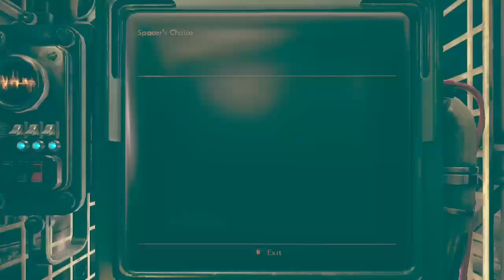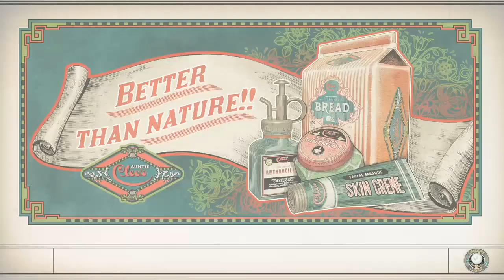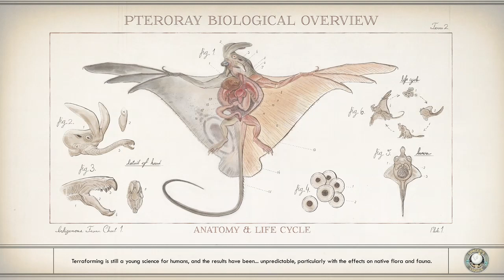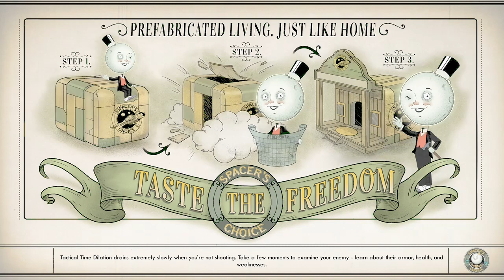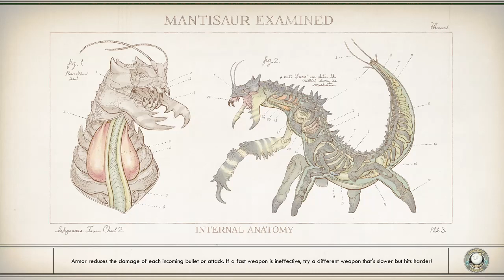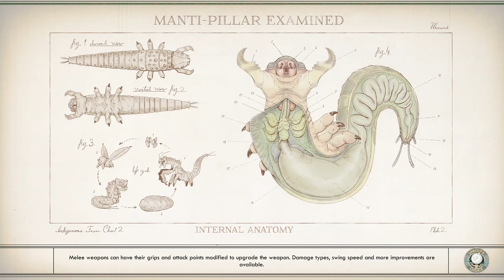The Outer Worlds (Gunhild 2)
Gunhild